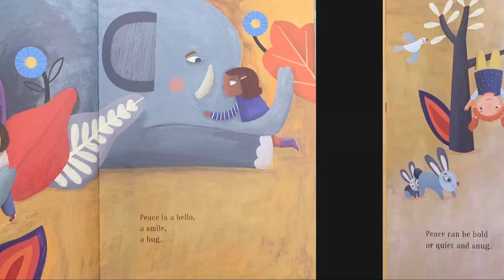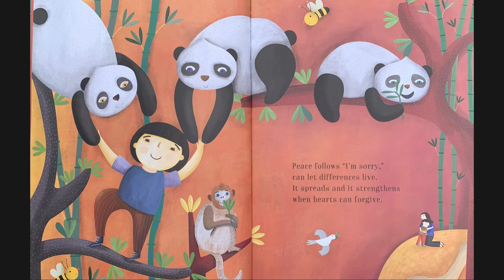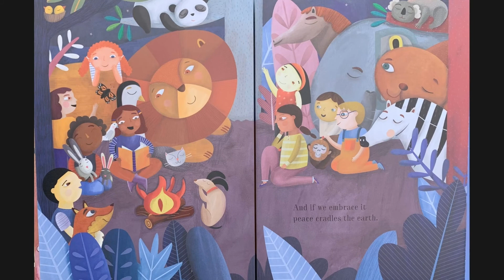STORY TIME: Peace- Baptiste Paul x Miranda Paul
Peace comes from the actions made worldwide.

Baptiste Paul and Miranda Paul, Peace, Simon & Schuster, Simon & Schuster, March 02, 2021